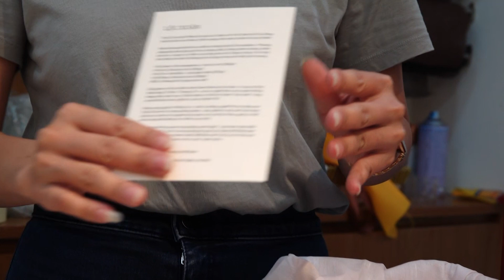Mở Hộp Quà Tết Tân Sửu của khách sạn Sheraton 2021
Động Sản Phía Nam
Địa Chỉ: Số 7 Nguyễn Thị Minh Khai -  Quận 1 - TP Hồ Chí Minh